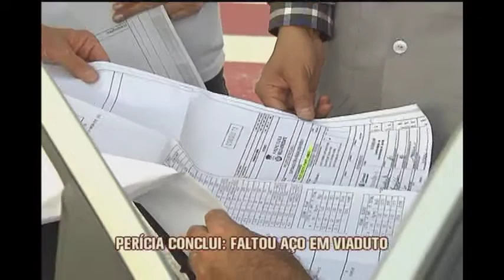Falta de aço é causa de queda do viaduto em BH, aponta perícia da Polícia Civil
A ruptura da base do pilar número 3 causou a queda da alça sul do Viaduto Batalha dos Guararapes sobre a Avenida Pedro I, no Bairro Planalto, Região Norte de Belo Horizonte. A informação consta do laudo oficial do Instituto de Criminalística (IC) da Polícia Civil, que será enviado amanhã ao delegado Hugo e Silva, que apura o caso. A pouca quantidade de aço da estrutura, prevista no projeto, deixou a base enfraquecida.

Em apenas um dos pontos do pilar, constatou-se que havia de 15% a 20% menos aço na armação. A conclusão é semelhante à do estudo técnico que a construtora Cowan apresentou no dia 22 de julho, 19 dias depois do desabamento, que matou duas pessoas e deixou 23 feridas.